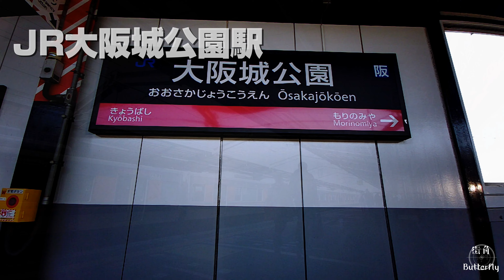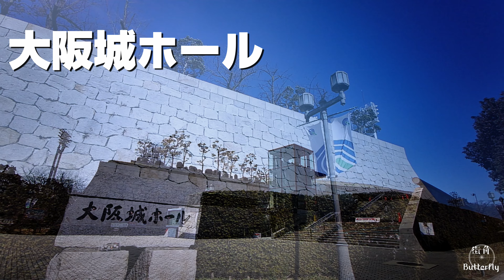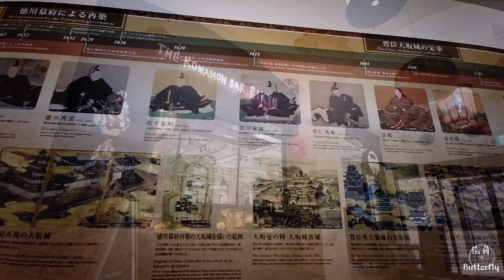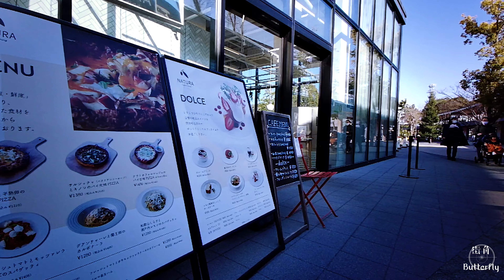大阪城公園 ～浪花の春を先取り 梅林を歩く～【4K】Osaka Castle Park Osaka-City Japan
早咲きから遅咲きまで、1000本を超える梅が美しい春の大阪城公園です。
つい先月まで関西も雪がチラつく日も多かったのですが、未だに流行り病が騒がせておりますが、静かに春は近づいてきたようです。

ロケ日は大阪マラソン前日でしたので、なんとなく城ホール周辺はワサワサしておりましたが、梅を楽しむ人々も多かったですよ。